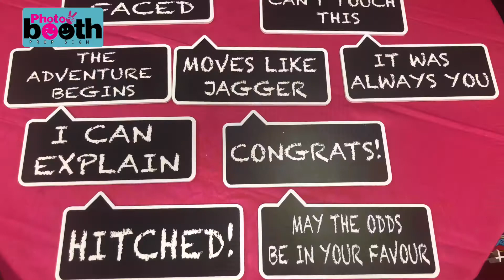Wedding prop signs, wedding photo booth Prop Signs, pvc Prop signs for photo booth business owners